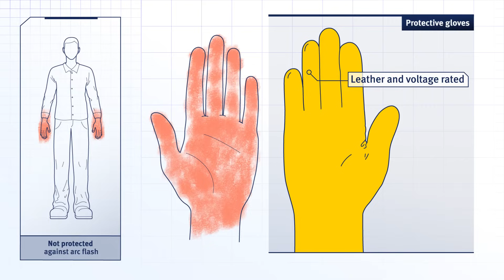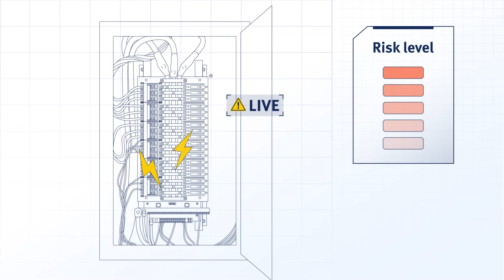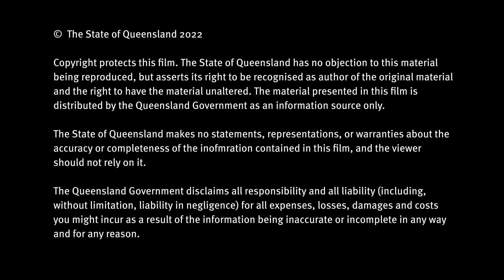Arc flash safety film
The only way to protect yourself from an arc flash incident is to choose not to work live.